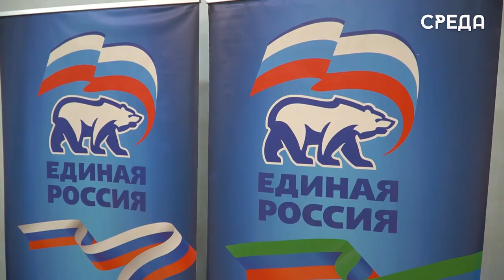Старшеклассники Каспийска приняли участие в физкультурно-спортивном комплексе ГТО на базе лицея № 11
В Каспийске в очередной раз под эгидой и поддержке «Единой России» в лице секретаря МО партии «Единая Россия» Абдулвахида Джаватова состоялся муниципальный этап зимнего Фестиваля Всероссийского физкультурно-спортивного комплекса «Готов к труду и обороне» среди обучающихся образовательных учреждений города на базе лицея № 11. Участниками ГТО стали старшеклассники, которые выполняли различные нормативы – бег на 60 метров, наклоны туловища на гибкость позвоночника, прыжок в длину с места, подтягивания-отжимания, а также бег на 2 тыс метров для девушек и на 3 тыс для юношей.